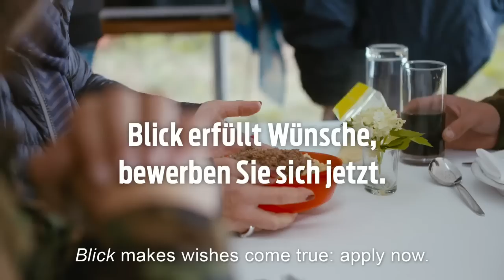Der Marsch ins Glück | Blick-Wunsch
Spontane Aktionen und unerwartete Hindernisse sind während der berühmt-berüchtigten Durchhalteübung der Schweizer Armee keine Seltenheit. Was diese Offiziersanwärter erlebten, war jedoch eine Wendung der ganz besonderen Art. Kein Wunder, dass nach unseren Überraschungen alle Strapazen des 60-Kilometer-Marschs mit Schlafmangel und Nahrungsentzug vergessen waren!

«Heute ist alles drin.» Unter diesem Motto erfüllt Blick Leserwünsche. Besuche die Website zur Leseraktion und reiche deinen Wunsch ein, sei hautnah bei Wunscherfüllungen dabei oder hilf anderen Blick-Lesern dabei, Wünsche wahr werden zu lassen.